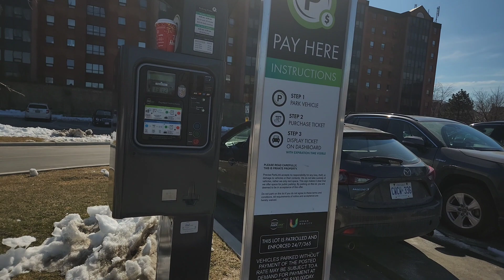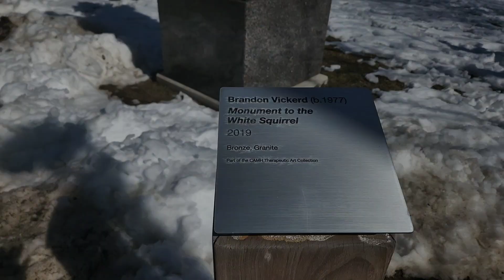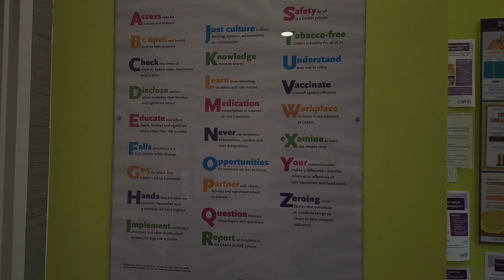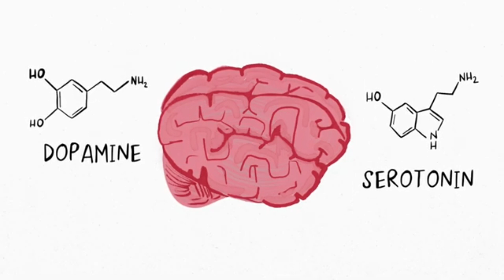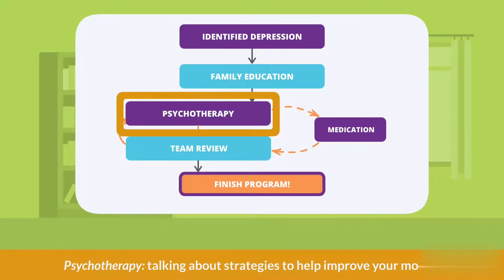depression ka ilaj /camh canada's largest mental health hospital